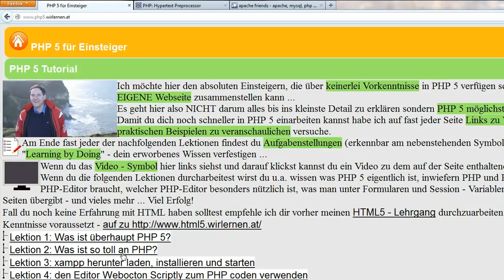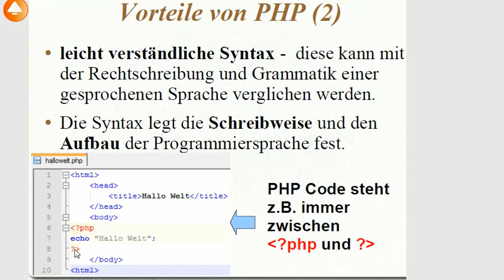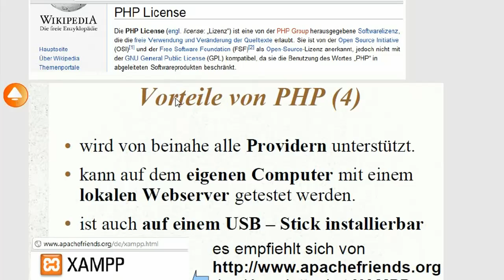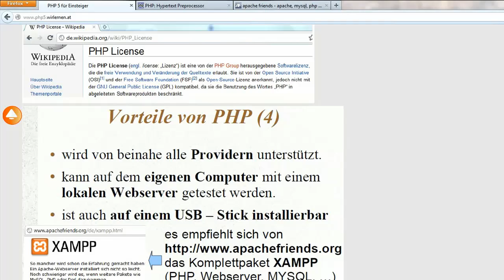Lektion 2: Was ist so toll an PHP?